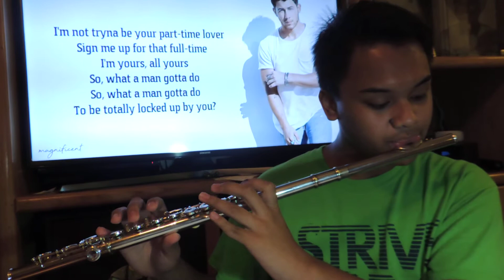WHAT A MAN GOTTA DO by Jonas Brothers (flute cover)